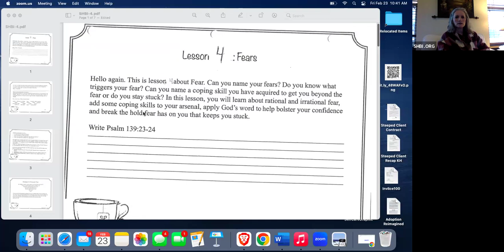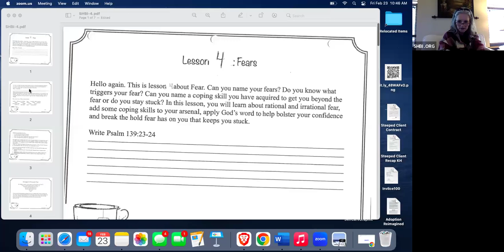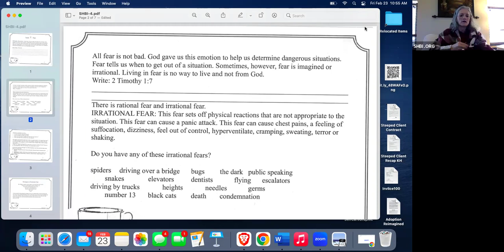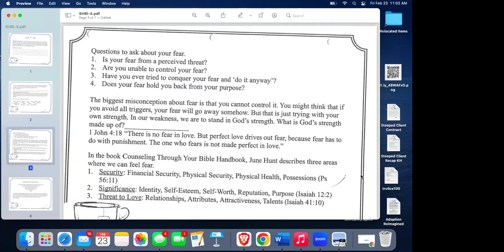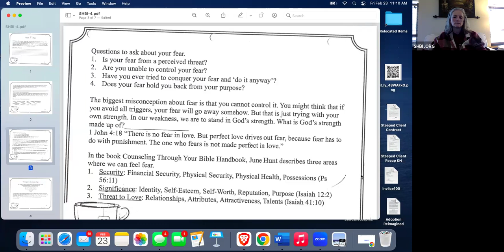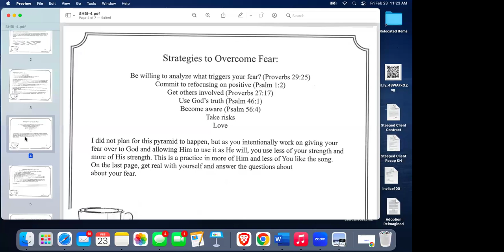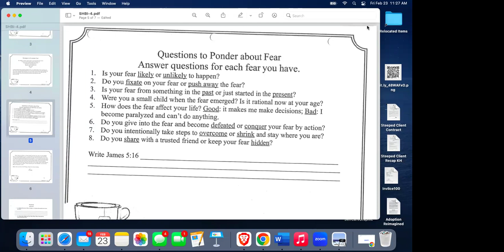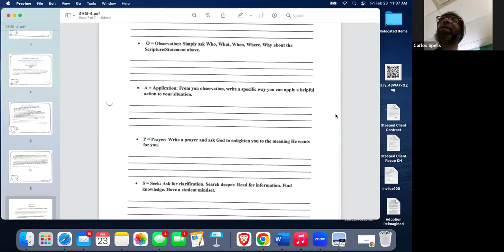Stepping into Purpose that Transforms, week 4, 2.23.24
Taught by Erin McEndree.